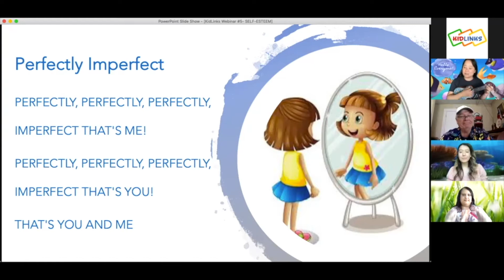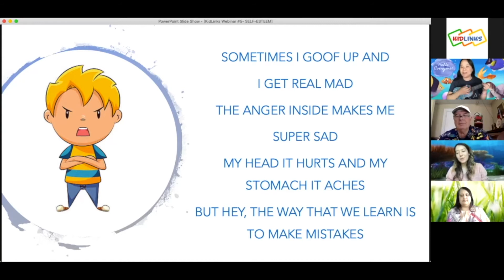KidLinks Therapeutic Music Entertainment - Virtual Programming Montage